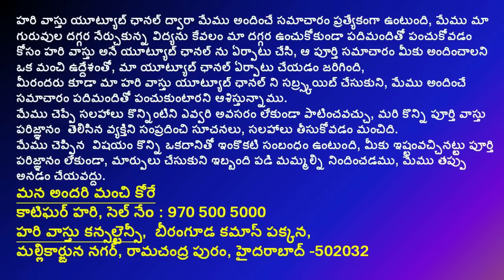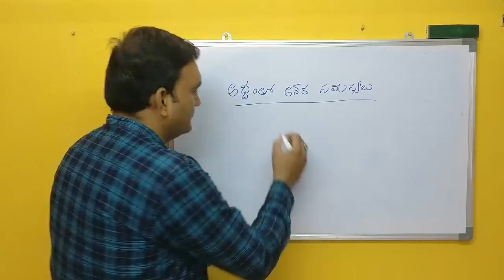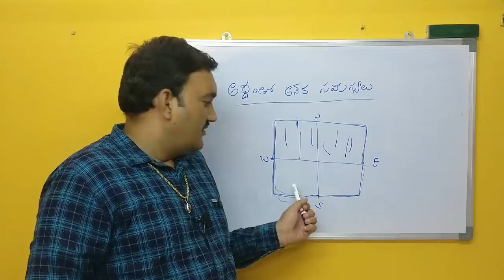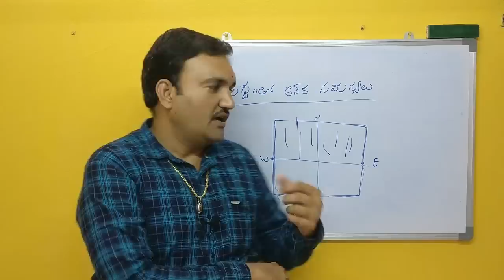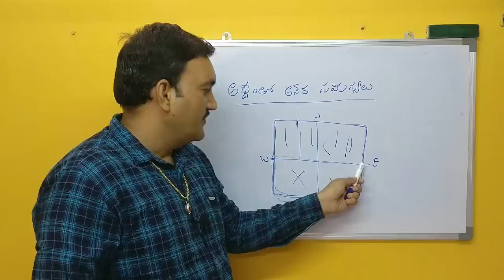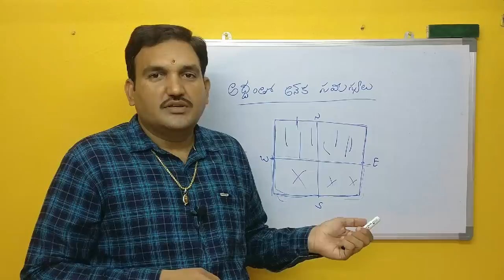అద్దం వాస్తు నియమాలు | Mirror Vastu problems | mirror vastu in telugu | addam | hari vastu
episode 26👉 Please Watch 🏠  Mirror vastu | Danger place for Mirror | hari vastu mirror

1.mirror vastu prakaram ekkada undali
2. addam valana samasya untunda
3. mirror intlo e dikkuna pettali
4. mirror intlo ekkada pettali
5. addam tho inni samasyaluntaya
6.mirror tho second wife vastunda